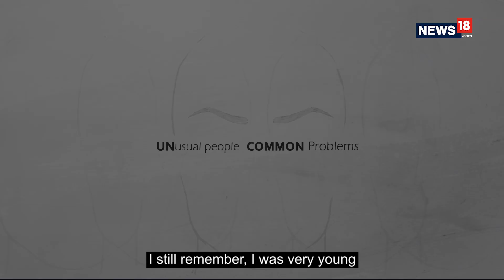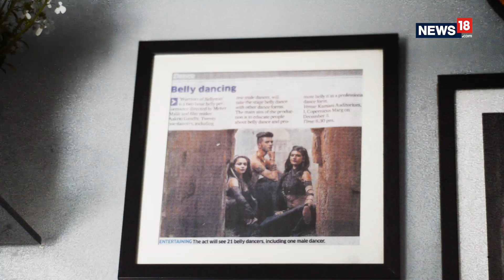Eshan Hilal | Once Called A Prostitute, Now A Famous Belly Dancer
From being called a prostitute, transgender, eunuchs to being recognized as one of the first male belly dancers in India, Eshan Hilal has traveled a long way. This 25-year-old from India has danced off all stereotypes and  has proved the world that "dance is an art and art is gender-less."

Watch this video to know about the journey of one of the first male belly dancer of India, Eshan Hilal.